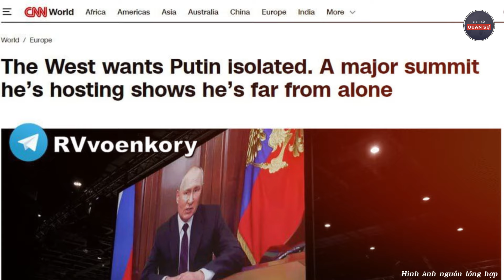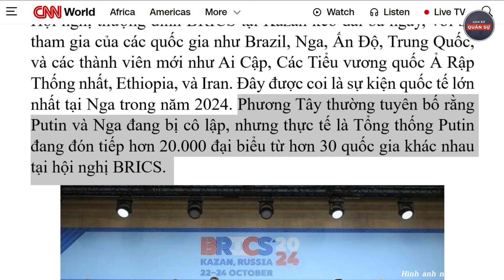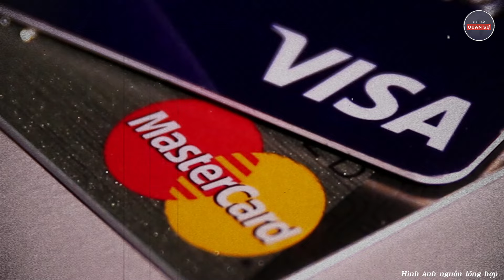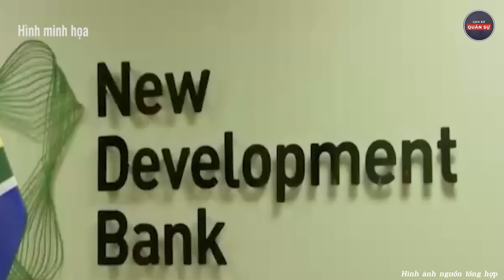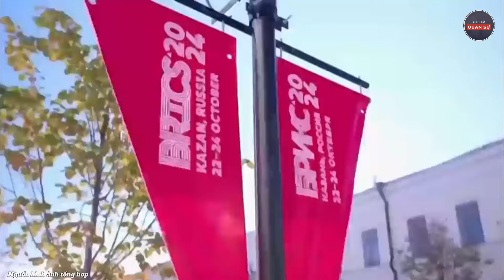BRICS Hút 30 Quốc Gia Đánh Bại Phương Tây: Việt Nam Lựa Chọn Bước Đi Nào | Lịch Sử Quân Sự